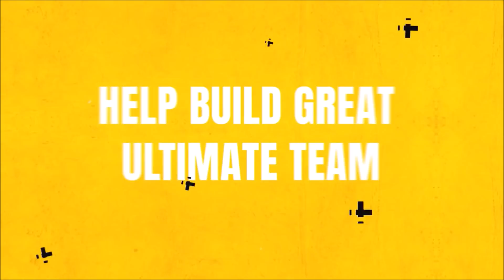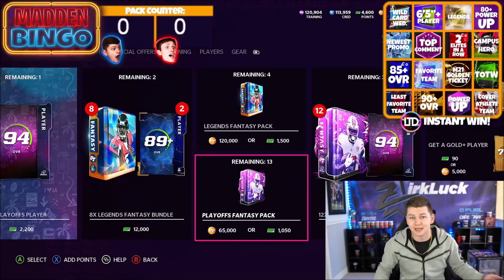SPECIAL EDITION MUT BINGO! MUT BINGO EPISODE 31 VS ITSDOM! | MADDEN 22 ULTIMATE TEAM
SPECIAL EDITION MUT BINGO! MUT BINGO EPISODE 31 VS ITSDOM!

madden,zirksee,madden 22 legends,mut 22,madden 22 ultimate team zirksee,madden 22 pack opening,madden 22 ultimate team,madden 22,madden 22 news,SPECIAL EDITION MUT BINGO! MUT BINGO EPISODE 31 VS ITSDOM! | MADDEN 22 ULTIMATE TEAM,tesla,amazon,madden 22 mut bingo,mut bingo madden 22,zirksee vs itsdom madden 22,madden 22 zirksee vs itsdom,madden 22 ltd big ben,madden 22 career tribute ben,madden 22 legend von miller,madden 22 legend charlie joiner